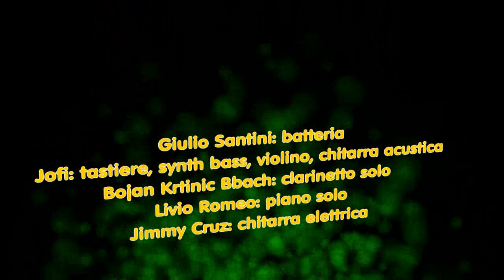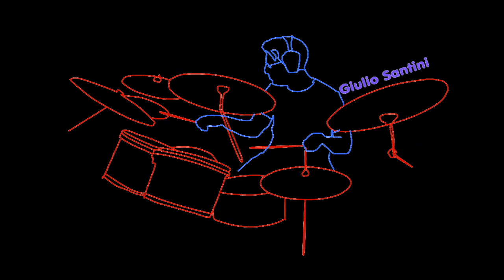Gioia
La celebrazione dell'arrivo della primavera 2019.
The celebration of the incoming spring 2019.

Giulio Santini: drums
Jofi: keyboards (electric piano, synth bass), acoustic guitar, violin
Bojan Krtinic Bbach: clarinet
Livio Romeo: acoustic piano
Jimmy Cruz: electric guitar

Aspettando Fabio Di Carlo.